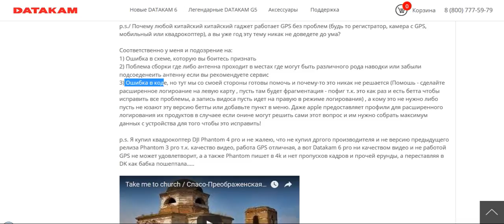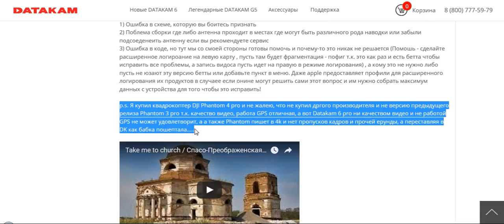DATAKAM. Маркетинг или ложь??? ч.11